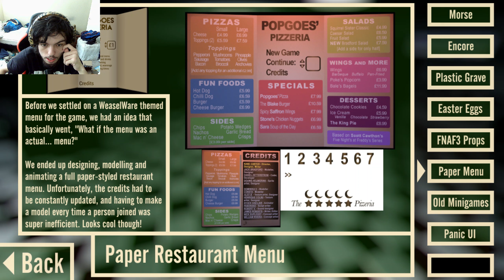finding major clues and leads